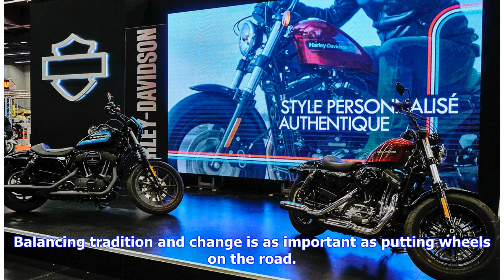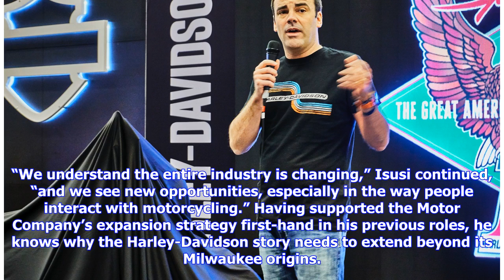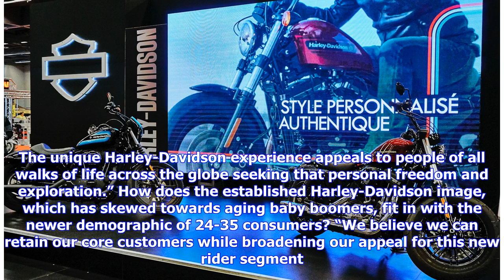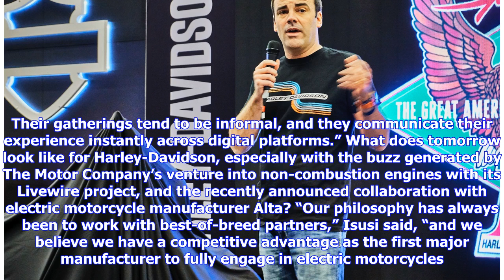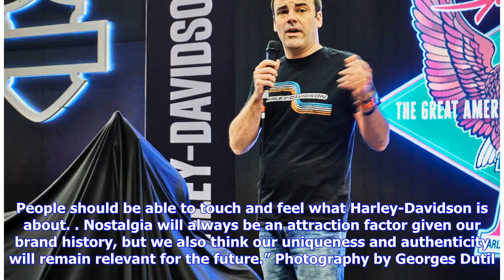Breaking News | Interview: Ignacio de Isusi, Managing Director for Harley-Davidson Canada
As Harley-Davidson rides into its second century of existence, it remains the iconic brand of brands, bridging motorcycling and lifestyle. But as globalization challenges iconic brands while opening new markets, it also presents a daunting task for The Motor Company. Balancing tradition and change is as important as putting wheels on the road. Ignacio de Isusi, Managing Director for Harley-Davidson Canada, is an example of a global, multilingual, multicultural executive who has traveled roads fa...